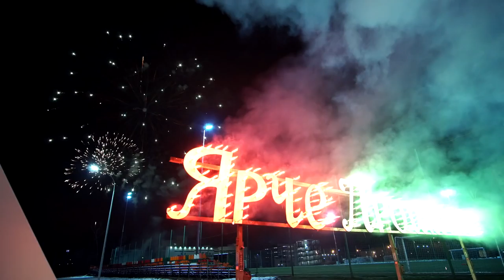Ярче Прошлого. Промо "весны".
В прошедшем году наша арена стала уютнее и красивее! Мы увидели на ней много ярких моментов, узнали, как должны играть лидеры чемпионата России. 2018 год станет для нашего стадиона ярче прошлого! Увидимся дома!